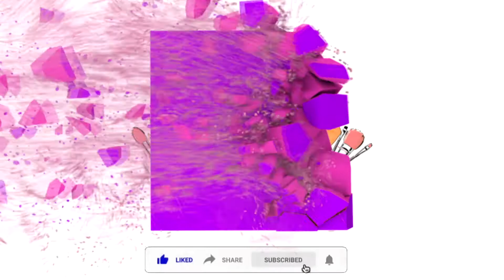HOURGLASS | SO CALLED *NEW* Ambient Lighting Palette Vol II | THIS IS BS!!! 🤬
WHAT’S UP BABES!HOURGLASS | SO CALLED *NEW* Ambient Lighting Palette Vol II | THIS IS BS!!! 🤬 I HOPE YOU WILL ENJOY THE VIDEO, YOU ARE GONNA SEE THE NEW HOURGLASS PALETTE VOL II HERE (;

PRODUCTS. MENTIONED:
HOURGLASS VOL II
•HOURGLASS VOL I
•HOURGLASS UNLOCKED 2019
•HOURGLASS HOLIDAY PALETTES 2020

GET TO KNOW ME:
Stephani AKA Stephi Glam
I am 28 year young (;
God Bless my Son’s🙏🏼
Colombian🇨🇴 Venezuelan🇻🇪
@Miami, FL 🌞
Makeup & Makeup Only💄
Business Owner💰Air Conditioning
If you love the Glammm like I do Stick around!

I hope you enjoy this video i do this for you guys!!! I really look forward to reading your comments, It will mean so much to me if you support my channel (; if you do is simple just Subscribe, Share with friends, Like & Ring the  bell so you know when I upload new videos, You all encourage me everyday to keep doing what I love.

I appreciate the support,
Xoxo 💋
Stay Gold💛